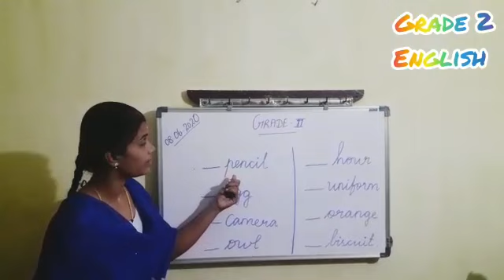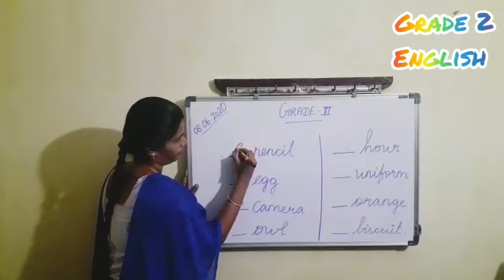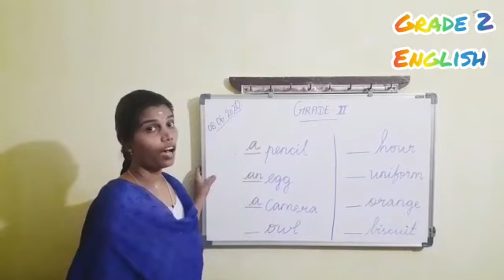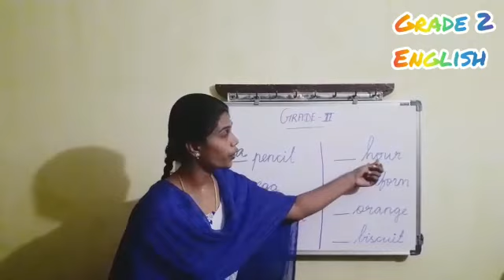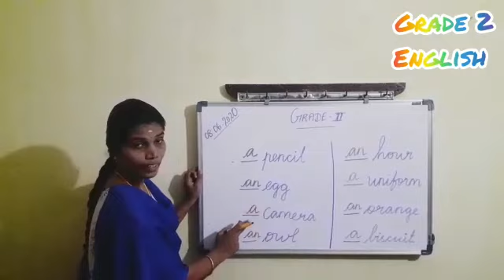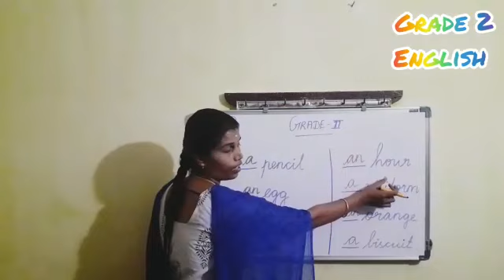Grade II ENGLISH